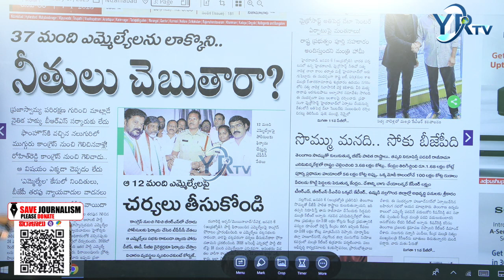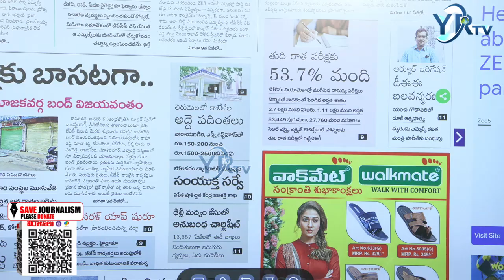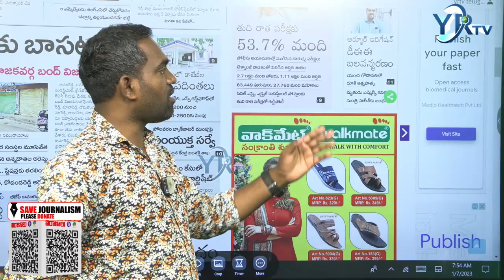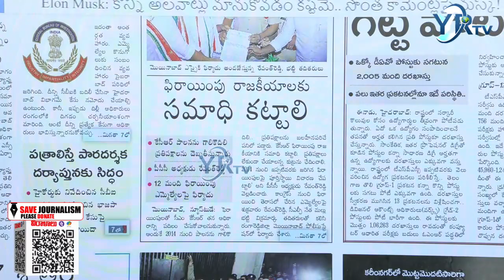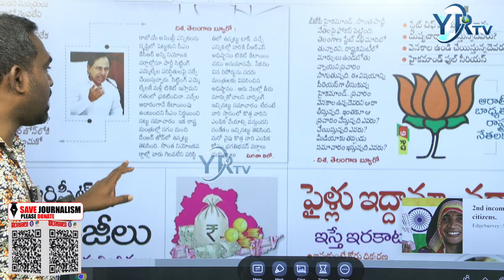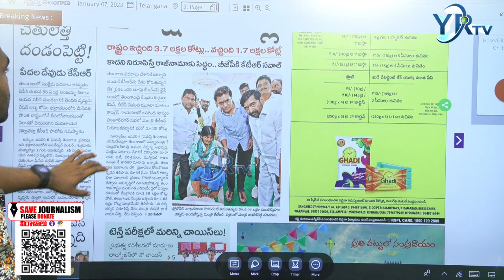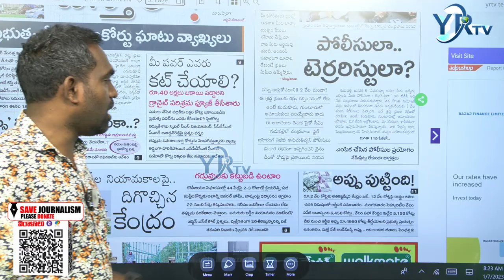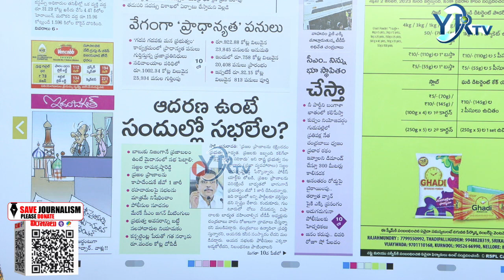Morning News Paper Live With Ranjith || 07-01-2023 || YR TV Telugu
🔴LIVE : Morning News Paper Live With Ranjith || 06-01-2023 || YR TV Telugu